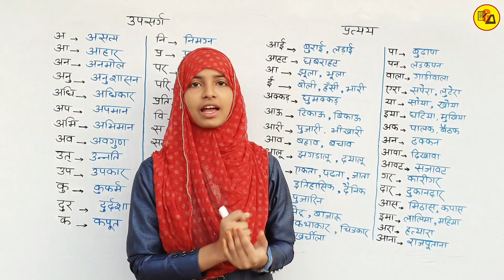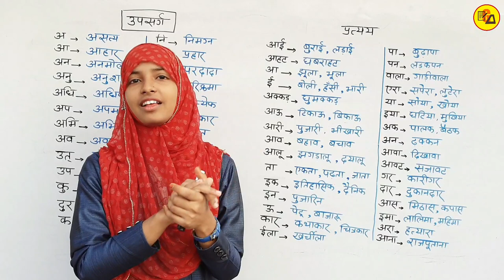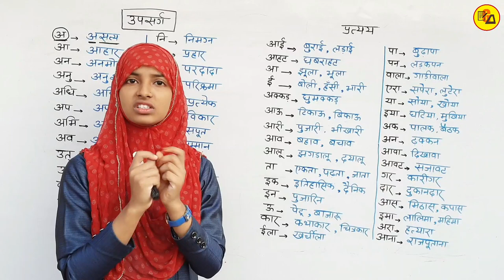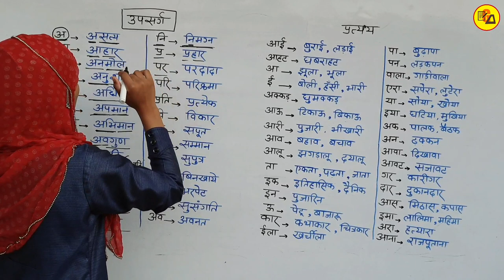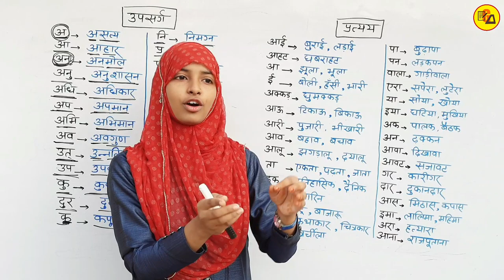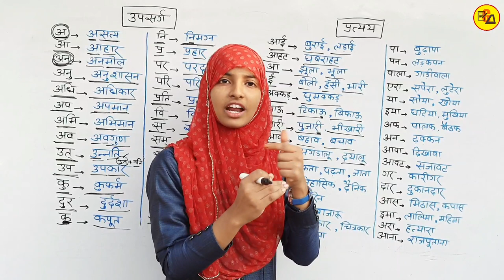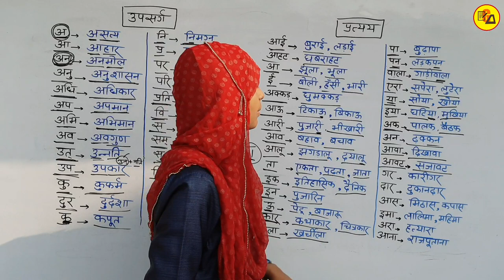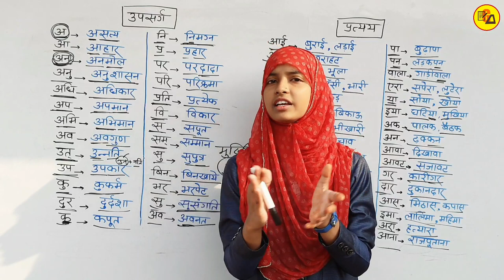प्रत्यय एवं उपसर्ग|Suffixes and Prefixes|Hindi Grammar Suffixes and Prefixes By Muskaan Mam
Best wishes.
This video is very beneficial to those students who belongs to Bihar Board, UP Board, CBSE Board & More...

In this video i have discussed about Hindi Grammar which is very compulsory to know, to get maximum marks in Hindi subject.

ध्यान दें :
इस वीडियो में हम हिंदी व्याकरण से प्रत्यय और उपसर्ग के प्रयोग को बताया गया है जो आपके लिए बहुत ही फायदेमंद साबित होगा l